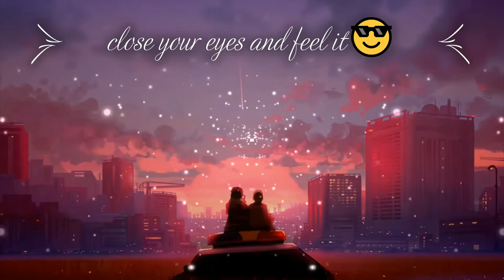Kho gaye hum kaha lofi mix- Daily lofi | Bollywood lofi mix vibie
Listen to  Kho gaye hum kaha lofi mix- Daily lofi | Bollywood lofi mix vibie | Bollywood remix a beautiful lofi remix of a popular song (Kho gaye hum kaha) from Bollywood.

original song:
Kho Gaye Hum Kahan -Full Video |Baar Baar Dekho | Sidharth Malhotra, Katrina K| Jasleen R, Prateek K :

song info:
Title: Kho Gaye Hum Kahan
Lyrics: Prateek Kuhad
Singers : Jasleen Royal & Prateek Kuhad
Mix&Mastered by: Eric Pillai (Future Sound Of Bombay)
Mixing Assistant: Michael Edwin Pillai & Lucky

Audio and video credits:
A gem by @harrlinbeats (Also @prateekTheIndieGodKuhad @jasleenTheEargasmicRoyal)
Follow @harrlinbeats and check out this treasure below ⤵️

bollywood lofi chill trap beats
bollywood lofi mix vibie
kho gaye hum kahan lyrics male version
kho gaye
baar baar dekho
bollywood
indie
solo
kho gaye hum kahan
kho gaye hum kahan lyrics
kho gaye hum kahan baar baar dekho
kho gaye hum kahan video song
kho gaye hum kahan cover
kho gaye hum kahan guitar
jasleen royal
jasleen royal baar baar dekho
jasleen royal songs
prateek kuhad
prateek kuhad songs
prateek kuhad baar baar dekho
baar baar dekho trailer
baar baar dekho song
advait
indianlofi
india lofi
katrina kaif sidharth malhotra song
lofi state